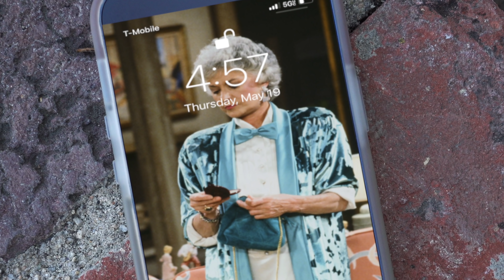The Fight for my Cherry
Click on the link below to sign up for free Prep and/or free STI testing from home!

Michael Henry @Michaelhenry915
AJ Cast: @aj_cast
David Miller: @Presidentofunitedstatesoflove
Danny Plotner: @dannyplots
Jenson Titus: @jensontitus
Hayden Bebber: @hayhaybebbeb
Don Castor @don.castor

Written By: Michael Henry
Directed by: Paul McGovern Jr. and Michael Henry
Director of Photography: Paul McGovern Jr.
Edited by: Paul McGovern Jr.